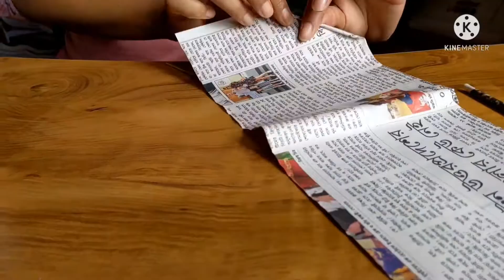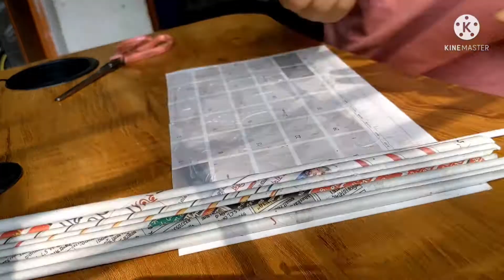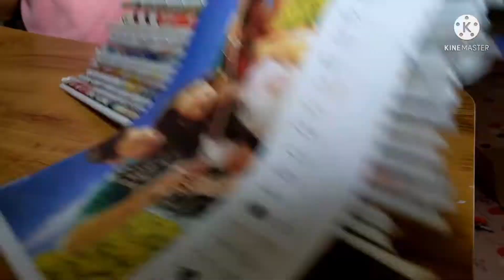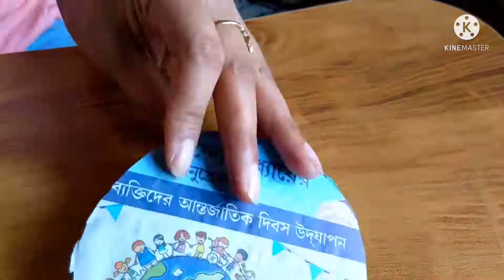Pen Stand Using Newspaper //New DIY Video //Saren Art Channel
Johar
Here we are presenting a new DIY video of how to make Pen stand using Newspaper scraps ..I hope you all must love this video and you can also try it at home...

How to make pen stand using newspaper,newspaper art,paper art,new art and craft video,Santhali art and craft,paper art and craft